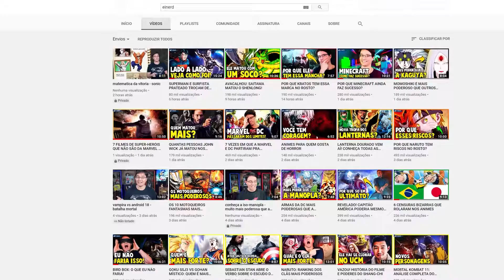CLEITIN MOICANO E GONZAGUINHA ZOANDO NO GTA RP!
💡 𝗔𝗽𝗼𝗶𝗲 𝗻𝗼𝘀𝘀𝗼 𝗰𝗮𝗻𝗮𝗹:
✓ Você quer VIVER DE YOUTUBE?
✓ Aprenda a programar SEUS PROPRIOS JOGOS!
✓ Aprenda a como ser um HACKER!

Venha interagir com a galera em nosso servidor do discord!

🔔 Léo Niederle:
✓ Instagram e Facebook →  @leoniederle